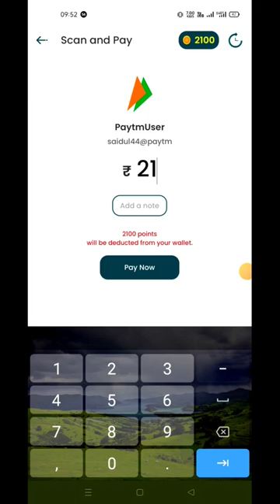NEW EARNING APP REWARD WALLET 🤑🎉|| PAISA KAMNA WALA APP 🤑|| NEW UPI EARNING APP 2024 🎉🤑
₹100/ Free UPI Earning app 2024 🤑⤴️|| Quick Rewards Application 🤑🎉|| Online Earning app

student earn money online
student earning kaise kare
student earning
student earning app without investment
student earn money
student earn money online app